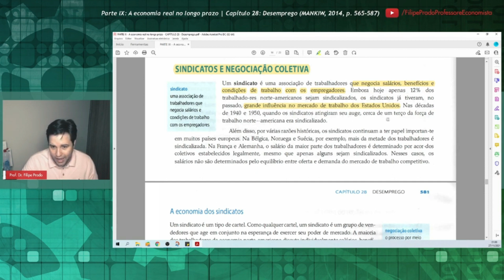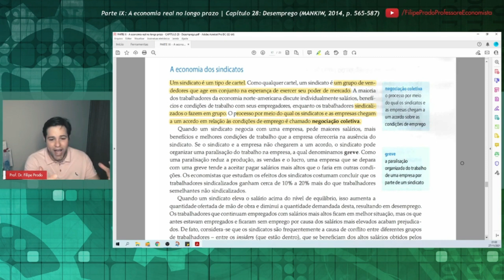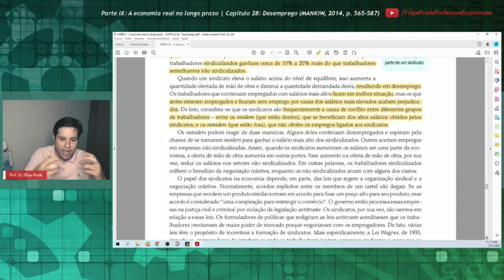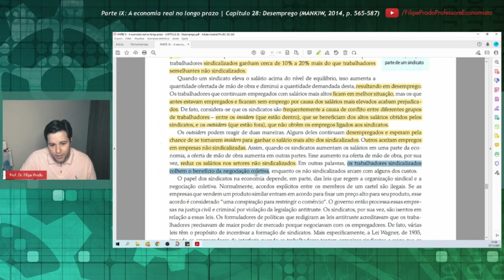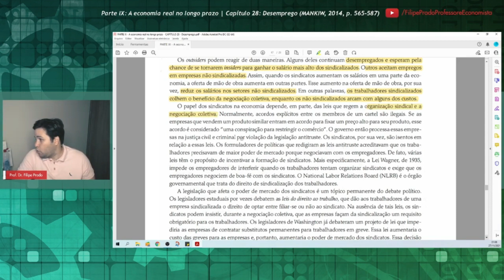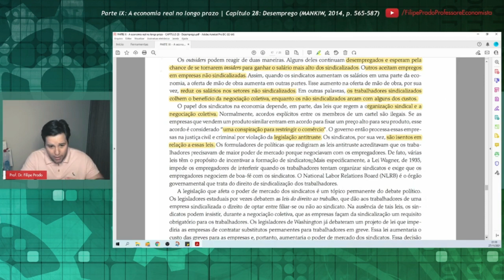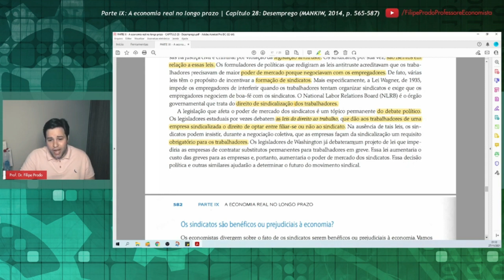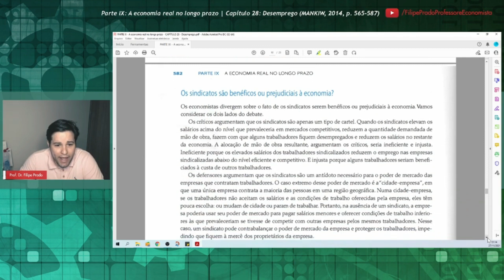Sindicatos e negociação coletiva: a economia dos sindicatos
Corte baseado no Capítulo 28, "Desemprego", do livro de N. Gregory Mankiw (Harvard University), intitulado "Introdução à Economia" (tradução da 6ª edição norte-americana, 2014).